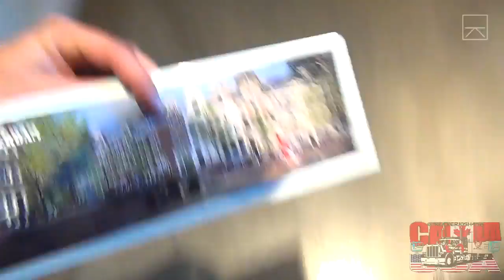TRUCKER JOSH DRIVES THE CAMARO #398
Sergeant's Facebook:
**Under Construction**

"Viewer to Trucker Josh" Mailing Address:
TRUCKER JOSH